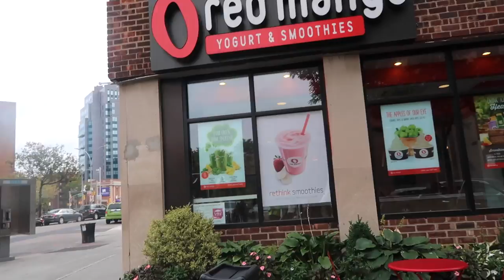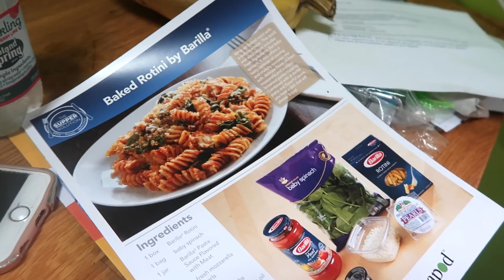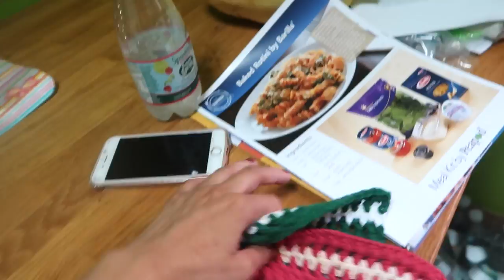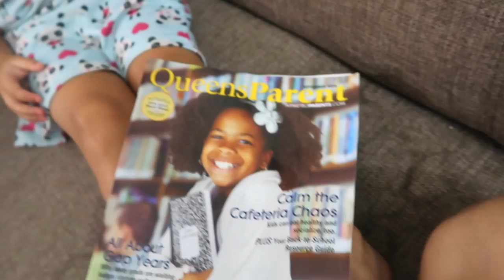HOT GIRLFRIEND!! (9.18.16 - DAY 1004) THATSBETSYV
Time for some fresh veggies at the Farmers Market and I bought tons of goodies, including We take a look around the Halloween store that Z highly suggested and don't scare her-- or do we? BT cooks dinner finally with the Pea Pod delivery meals and he forgets a key ingredient. Then Z finds us in a magazine!

1- What's my name? Betsy!

2- Kids: Ziana Eliz and Gunner Patrick

3- Man in video? My boyfriend aka Boytoy

4- Where do we live? NYC

5- How old am I? Forever 21, I don't age ever since I found the fountain of youth

6- What camera do I use? Canon G7X Mark 2